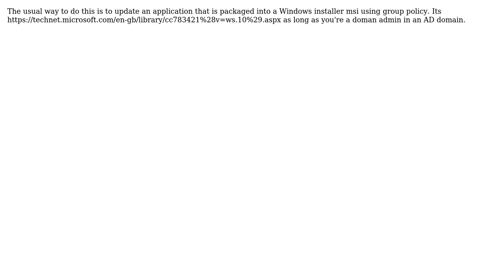Software Engineering: Automatic deployment of windows desktop application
With thanks & praise to God, and with thanks to the many people who have made this project possible! You are responsible for your own actions.